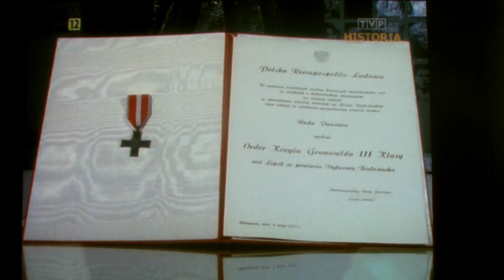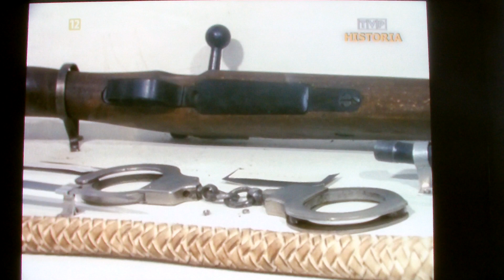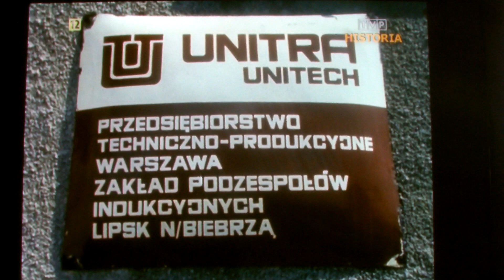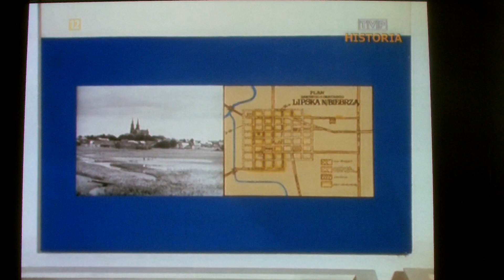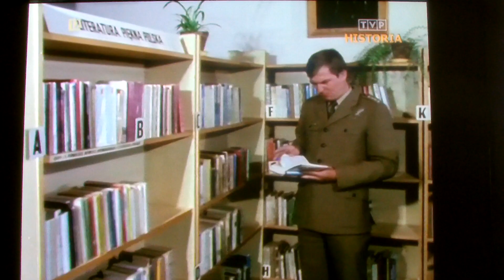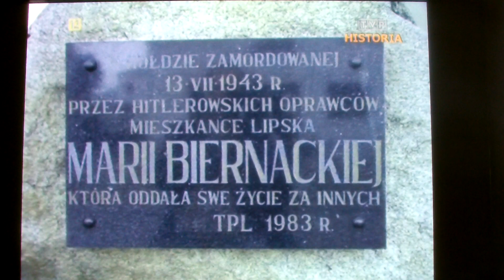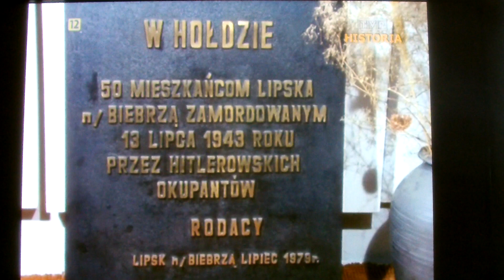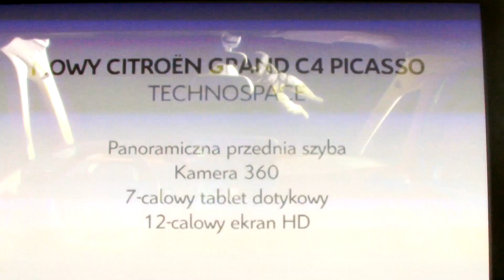Krzyż Grunwaldu dla Lipska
FILM DOKUMENTALNY, rok 1985
Reżyseria: Edward Wojtara
W skrócie: Dokument prezentuje tradycje Lipska nad Biebrzą. W latach II wojny światowej działał tu Wydzielony Oddział Wojska Polskiego mjr. Hubala.